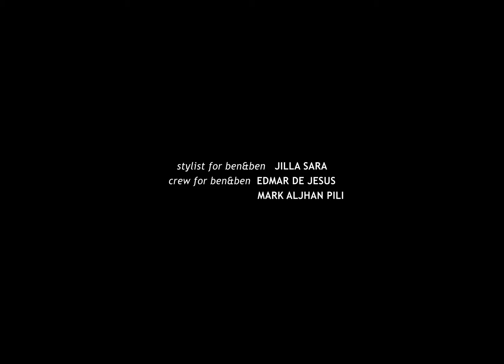班班樂團 Ben & Ben / 墜入情網 Fall (中字MV)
來自菲律賓的班班樂團(Ben & Ben)是由雙胞胎兄弟Paolo和Miguel領軍、外加各司其職的七位樂手所組成的流行民謠「大團」。除了榮獲當地多座音樂獎項，還參與Clockenflap、SXSW等國際大型音樂祭演出。首張專輯《Limasawa Street》已在去年發行，收錄其中深情款款主打〈墜入情網 Fall〉尤其抓耳，推薦給大家 💖💖